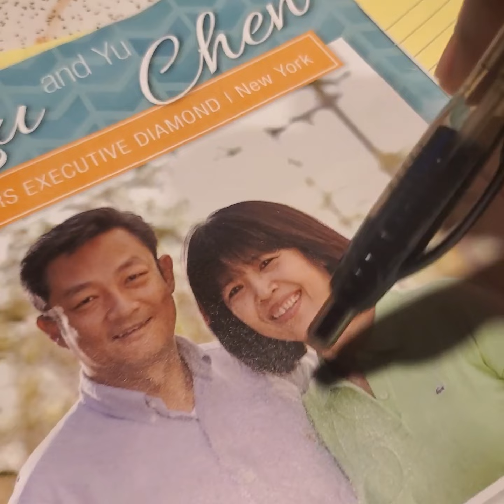Business plan for Alexis